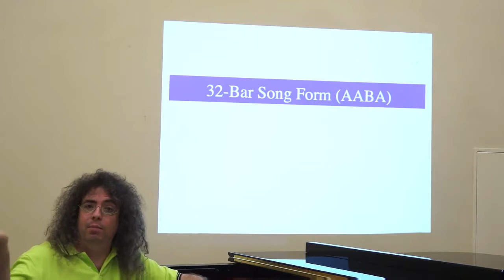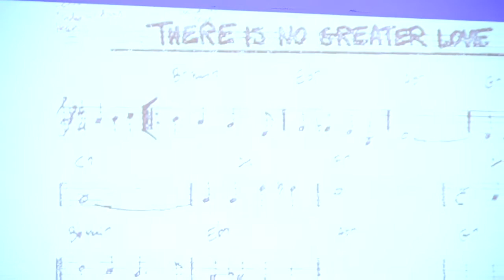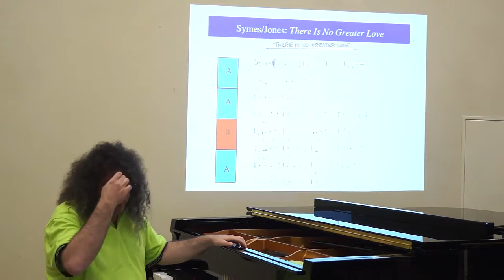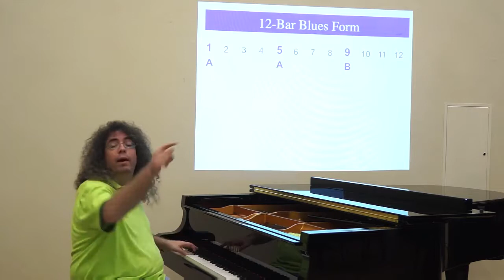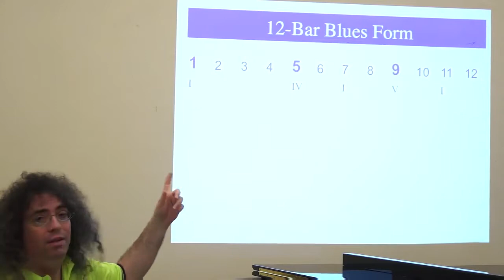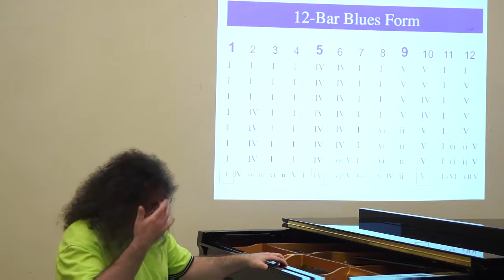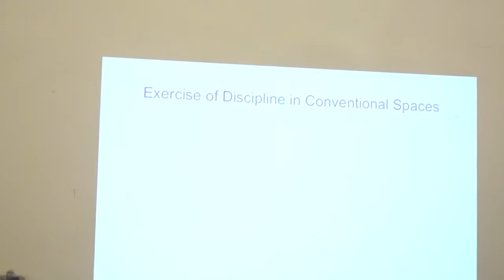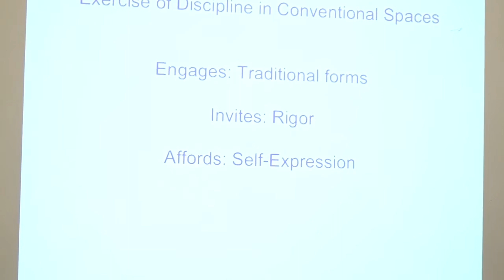SU Masterclass 2: Mark Applebaum on Song Form and the Twelve Bar Blues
In a four-part series of online masterclasses for Sounds Unheard, Mark Applebaum – composer, performer and instrument creator – discusses Musical Disciplines: Jazz Improvisation & Beyond.

Mark’s second masterclass focuses on song form and the 12 bar blues, and how you can use these forms to improvise. This bonus length masterclass includes a section where Mark guides you through an improvisation on the 12 bar blues, so get your instrument ready to play along.

Sounds Unheard Masterclasses: Mark Applebaum

Sounds Unheard is a free music education program for gifted and talented Victorian secondary music students. Hosted by the internationally acclaimed Speak Percussion, this program offers unique opportunities for young musicians and composers from all areas of music making to expand their knowledge and creativity, inspiring innovative approaches to music making.